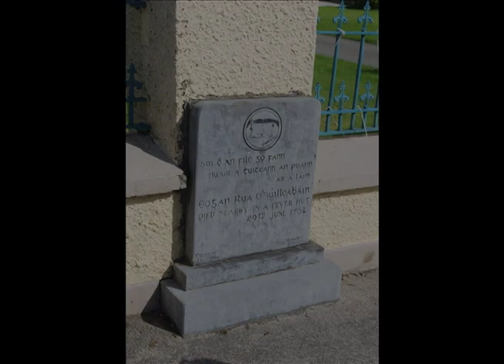JYA Blog 2: Cork + Sliabh Luachra